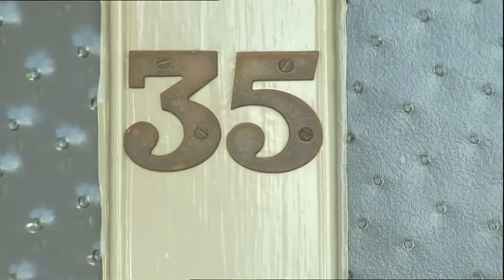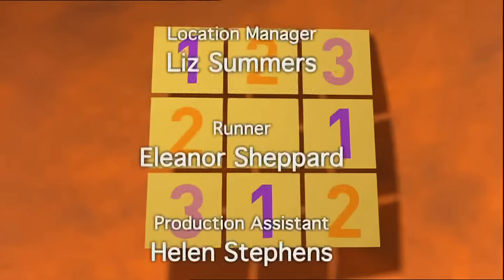NUMBERJACKS | In, Out, Shake It All About | S1E4 | Full Episode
Explore the chaos in In, Out, Shake It All About as the Puzzler turns things inside out. With Number 5 and Number 3 teaming up, it's a puzzling journey to set things right.